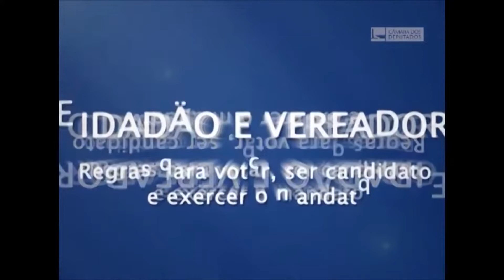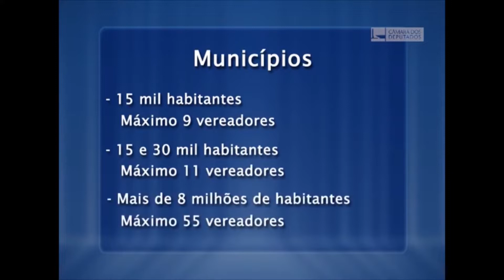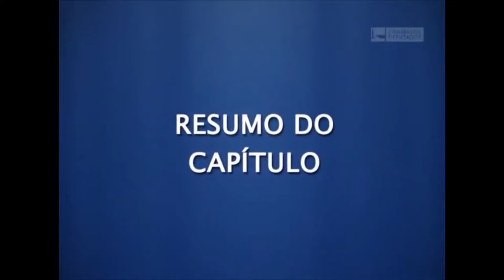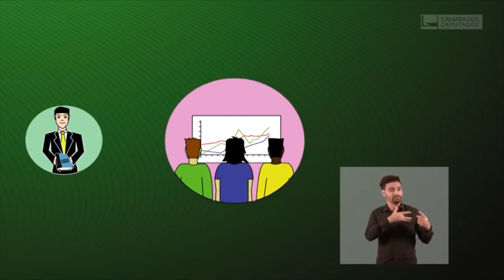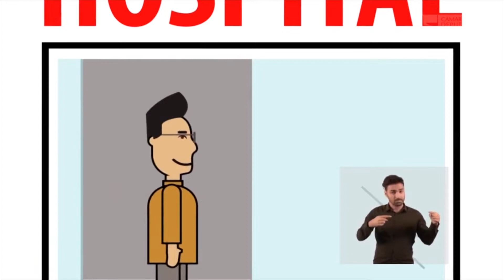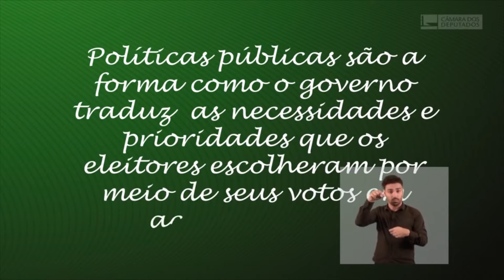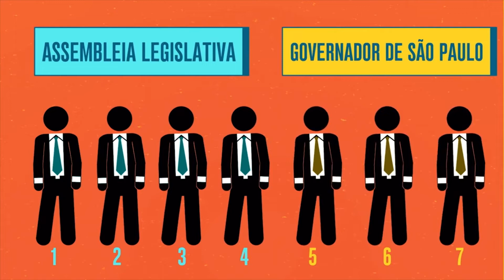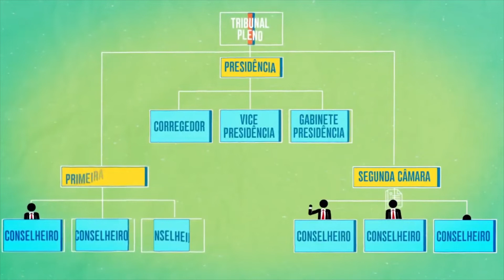CÂMARA NA TV - 01-02-2024